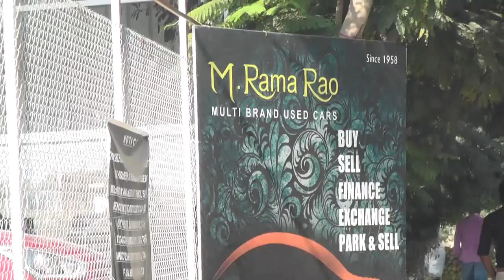RAMARAO CARS/MADHAPUR/HYDERABAD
RAMARAO CARS